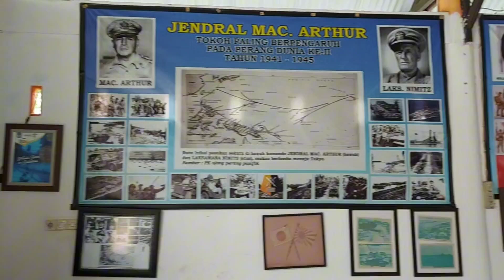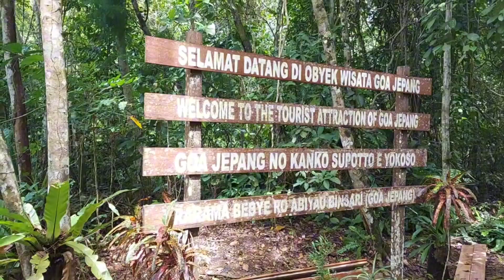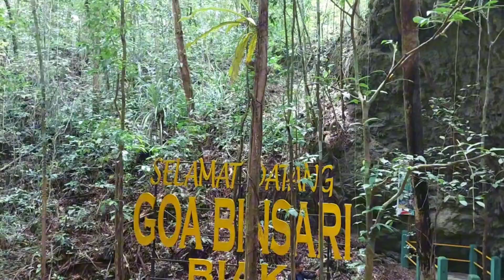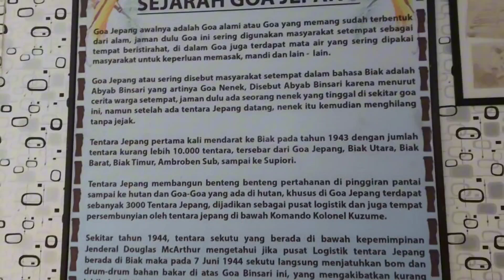Explore goa jepang biak numfor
Hai guys welcome back to saya pu chanel elfira mace jawa
Teman2 yukk ikut aq explore goa jepang yang ada di biak numfor yukk
Goa jepang adalah sirus bersejarah di biak yang menyimpan banyak misteri yukk tonton videonya sampai akhir yaaaaa